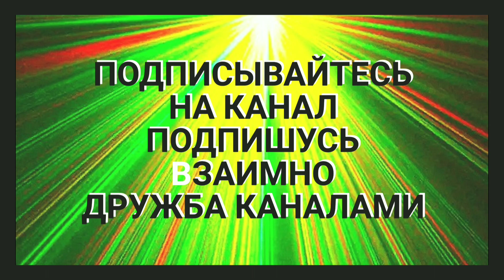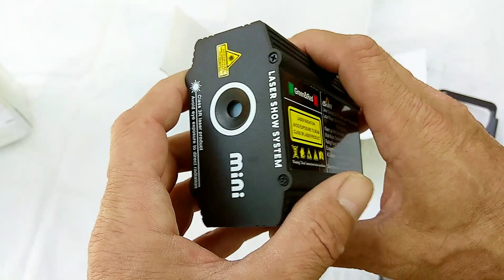Лазерный проектор для дискотек и вечеринок ESHINY / Laser projector for discos and parties ESHINY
для создания праздничного настроения, для домашних вечеринок, дискотек, клубов, баров и ресторанов с сайта AliExpress